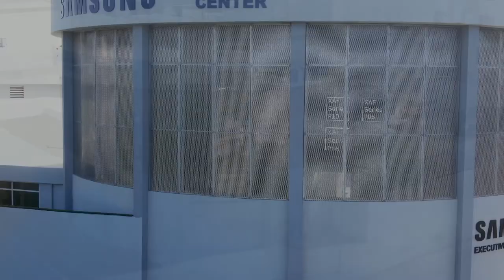Willow Review (Disney Plus) ep 1-7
Willow Review (Ep 1-7) Disney Plus
Recientemente recibí acceso anticipado de parte de Disney, los primeros 7 episodios de la nueva serie de Disney Plus, Willow. La primera temporada (8 episodios) comienza el 30 de noviembre con sus primeros 2 episodios y luego lanzaran cada miércoles hasta el 8vo episodio para terminar la primera temporada. La serie de fantasía sigue los pasos de la película Willow de 1988, ahora 20 años luego y con una nueva aventura. Aquí mi reseña sin spoilers de los primeros 7 episodios